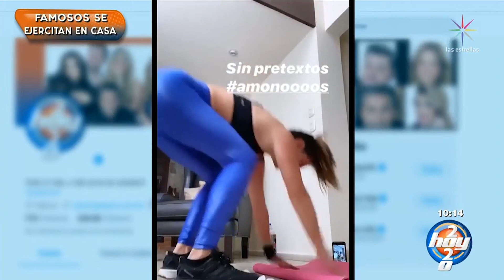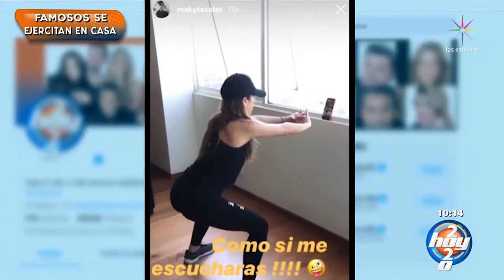Famosos comparten rutinas de ejercicios para la cuarentena | Hoy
Varios famosos aprovechan la cuarentena para compartir sus rutinas de ejercicios que practican desde casa.